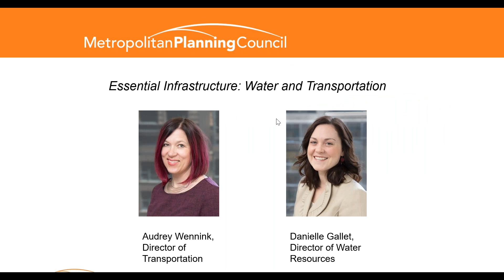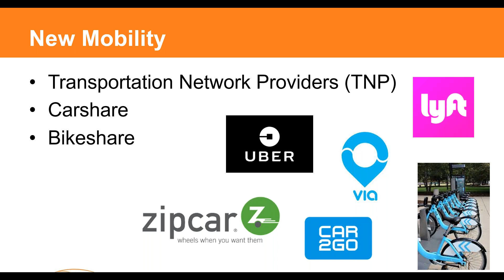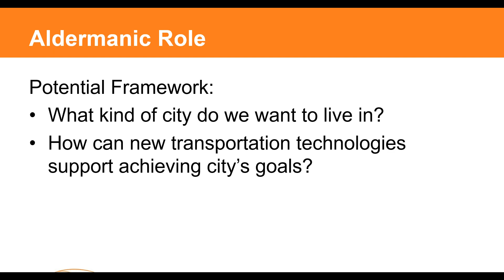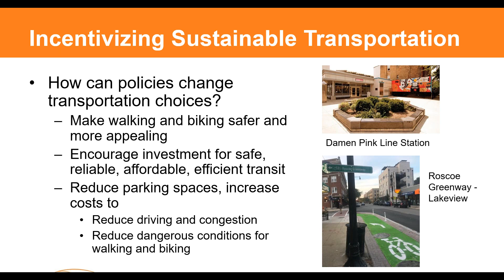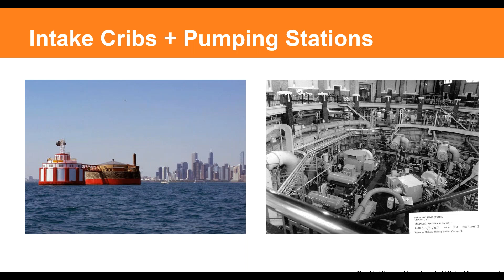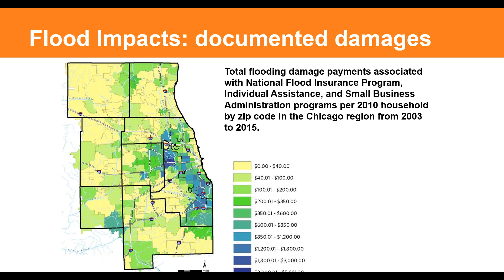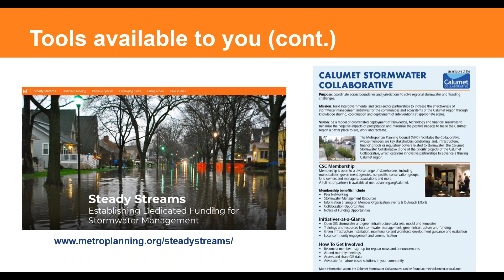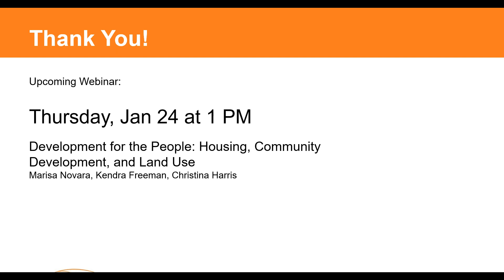MPC Briefing | Essential Infrastructure: Water and Transportation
This briefing on Chicago's water and transportation is a part of Metropolitan Planning Council's webinar series on the systemic trends, changes, and upcoming issues facing the city. This segment features MPC's Director of Transportation Audrey Wennink and Director of Water Resources Danielle Gallet.